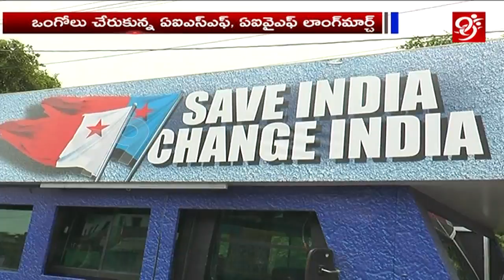AISF Conducted the National Long March Program | Ongole || 99tv